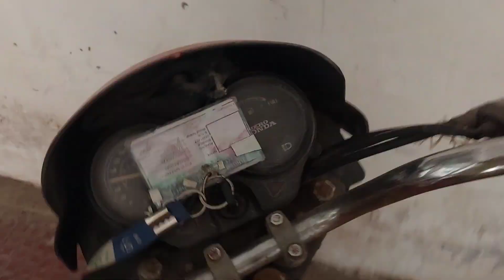Aja papa ka satha gadi pa gay 😁